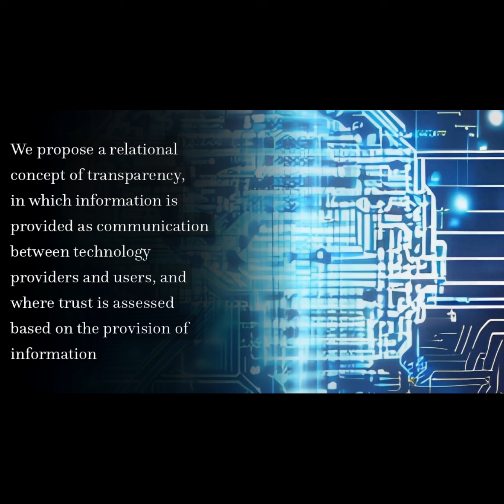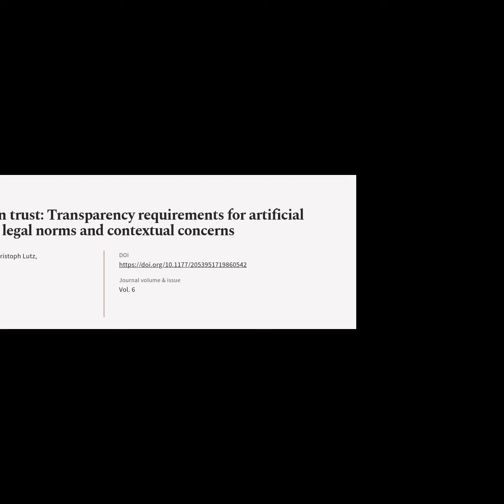Transparency you can trust: Transparency requirements for artificial intelligence bet... | RTCL.TV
### Article Details ###

Title: Transparency you can trust: Transparency requirements for artificial intelligence between legal norms and contextual concerns
Authors: Heike Felzmann, Eduard Fosch Villaronga, Christoph Lutz ,and Aurelia Tamò-Larrieux
Publisher: SAGE Publishing
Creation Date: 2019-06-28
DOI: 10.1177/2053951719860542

### Video Timestamps ###
0:00:00 - Summary
0:00:54 - Title